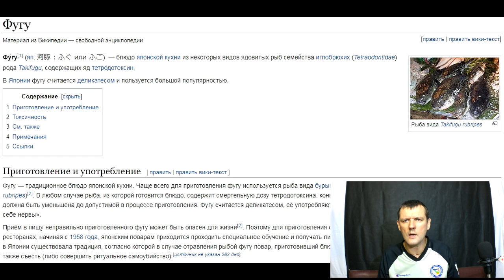Магнитный двигатель работающий на магнитном поле не существует разоблачение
Простое и не оспоримое доказательство что магнитного двигателя не существует.